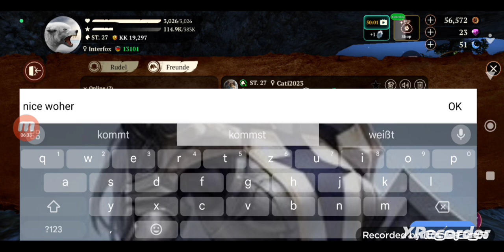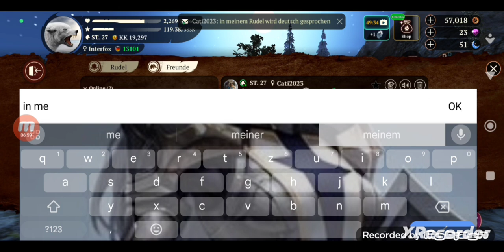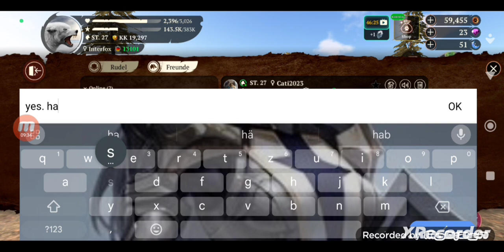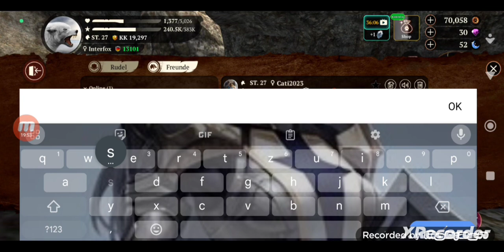Let's Play the Wolf #11 gegen Blaureiher und Vielfraß- Champions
[Online RPG Simulator/Let's Play]
Immer noch in der Tundra jagen wir unseren Missionen hinterher
hier geht's zum nächsten Part
gastauftritt
Blackcat